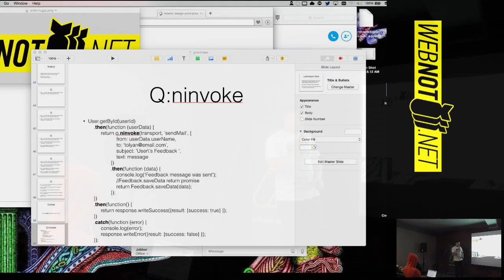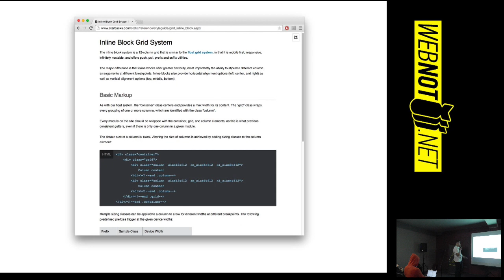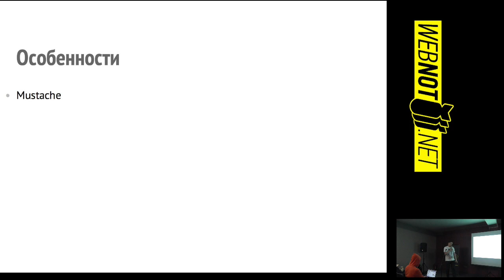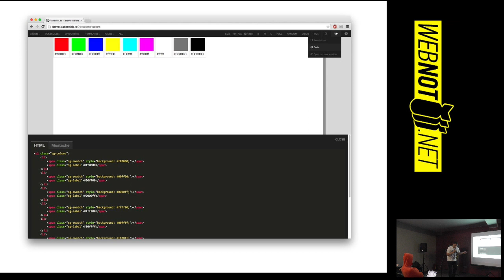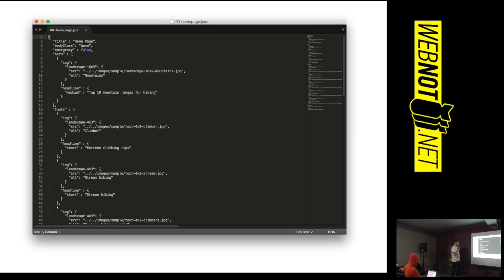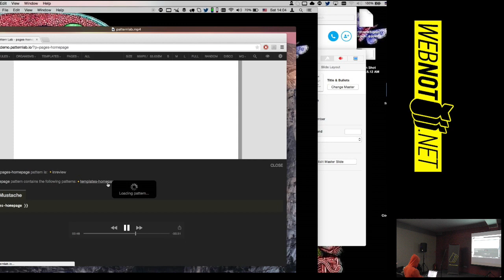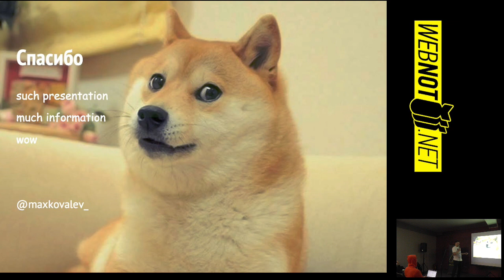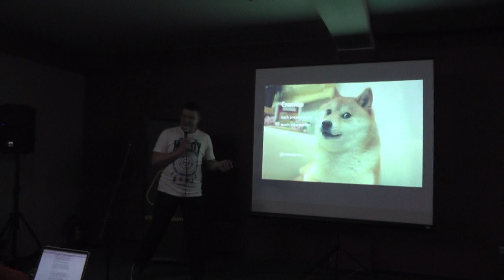Максим Ковалев: Атомарный дизайн и Patternlab